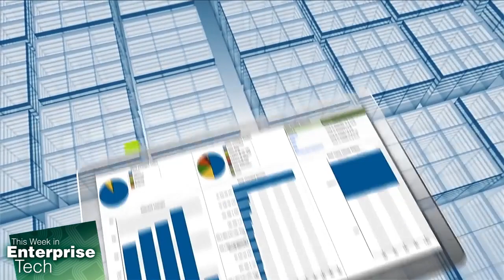InfoBlox - NetMRI Network Automation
If you run any decently sized network, change management is like accounting, you just gotta do it or pay the price later. InfoBlox talks about NetMRI, their automated change management solution.